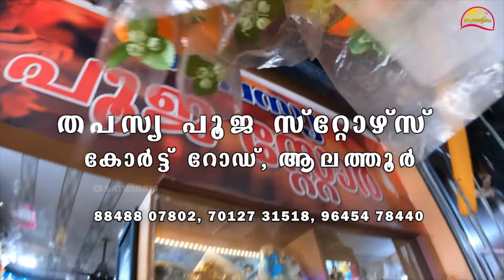Narayaneeyam Contest | Jayasree K V | ജയശ്രീ കെ വി